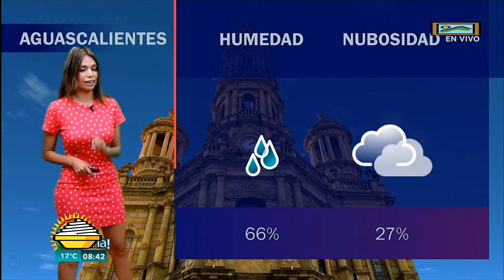Mónica Frausto 110 - Aguascalientes